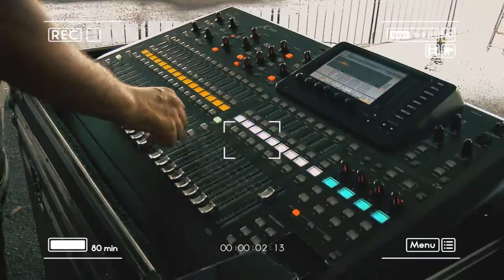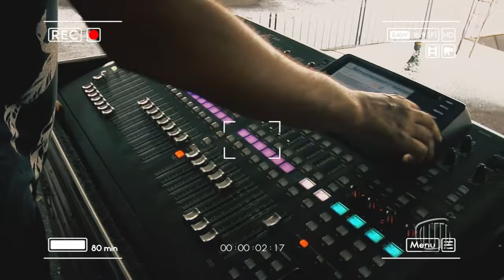TV Banqueta - JB - Preparativos Nova Lima Beerfest - 19/10/2018